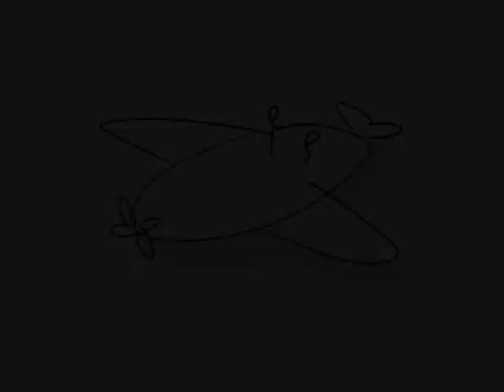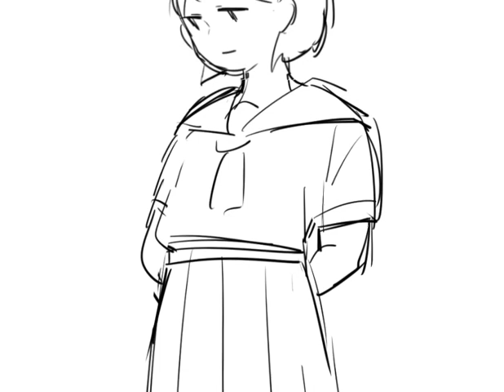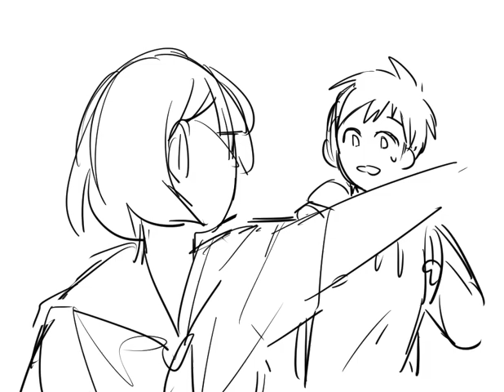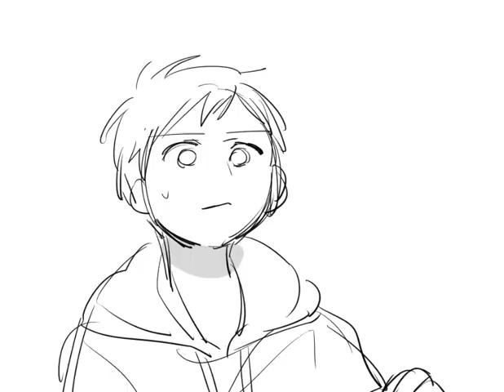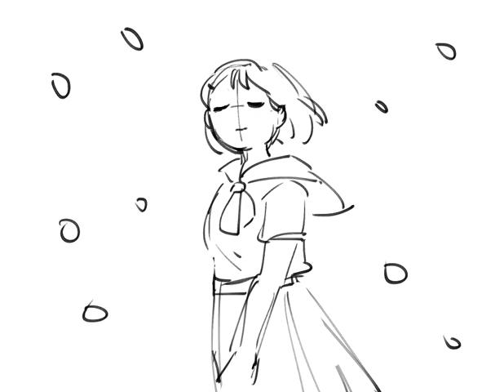榕樹下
亞洲大學數媒系105腳本設計期末作業
製作: 炸香菇

被炸的香菇跟麵糊:
程詠媗
王亞晴
王俞涵
王笙

使用音源:
Gymnopedie no1 - Satie(編輯者音效庫)

Time Stops - Silent Partner(編輯者音效庫)

In Albany New York - The 126ers(編輯者音效庫)

E Minor Prelude - Chopin(編輯者音效庫)